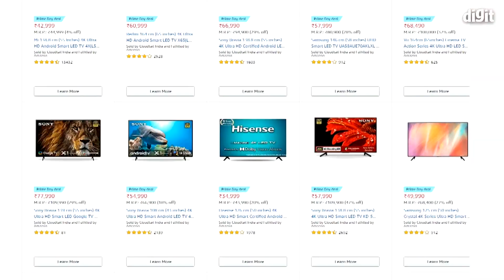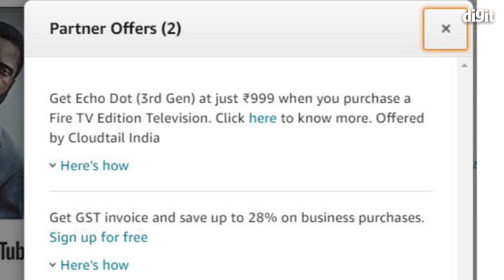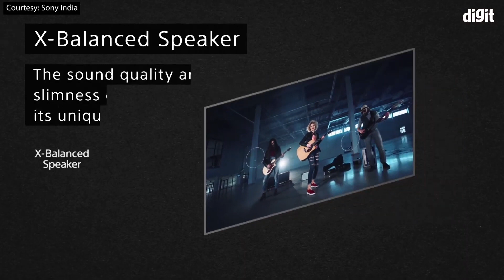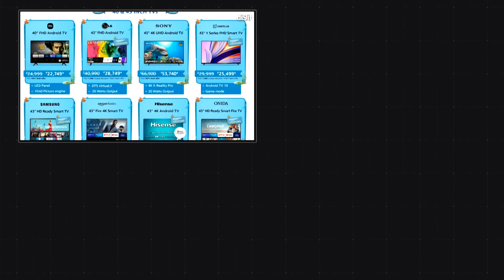Amazon Prime Day 2021: 55-inch TV deals to check out [Hindi - हिन्दी]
Looking for a new TV to enjoy OTT movies or are looking to upgrade to a TV with HDMI 2.1 for your new PS5 or Xbox Series X? Well, it’s that time of the year when you can indulge and pick up a new TV that’s available on sale. With the Amazon Prime Day Deals, you can now get your hands on premium 55-inch TVs for affordable prices with ease. Not sure which TV to get? Here are five good 55-inch TVs that have been curated based on their availability

on Amazon during the Prime Day sale.

Covered in this video:
Intro about amazon india prime day sale 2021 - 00:00
AmazonBasics 55-inch 4K HDR TV - 00:21
Hisense 55A71F 55 inches 4k ultra hd tv - 01:05
Redmi 55 inches 4k ultra hd - 01:32
Oneplus 138.7 cm 55 inches u series - 02:08
Sony 55X80AJ sony bravia 139 cm 55 inches 4k ultra - 02:36